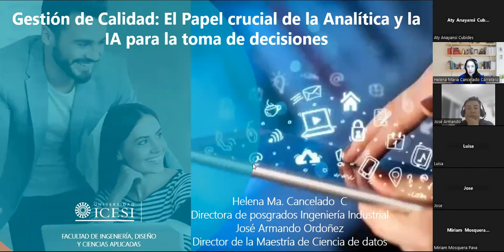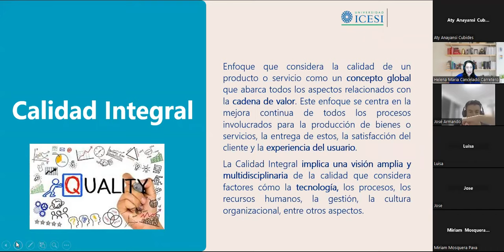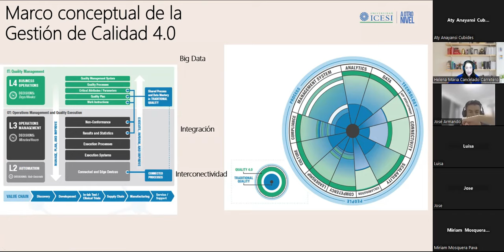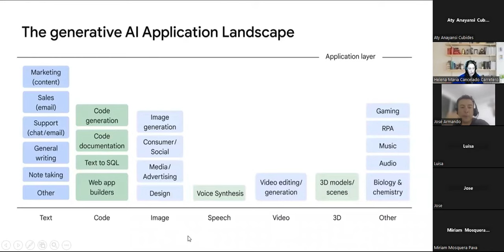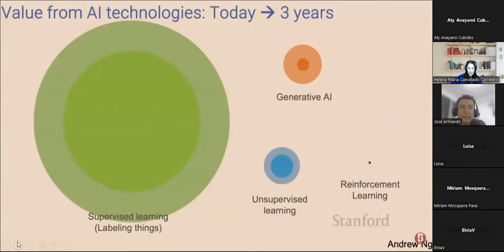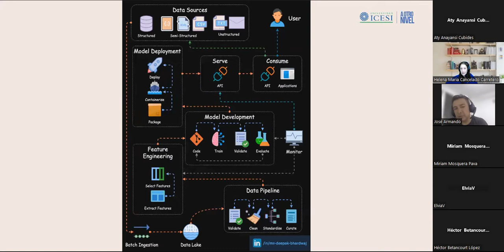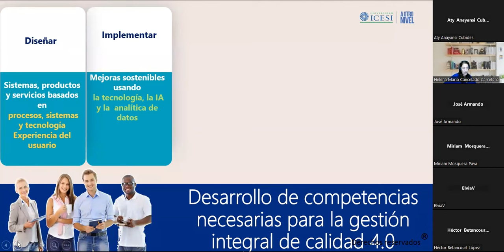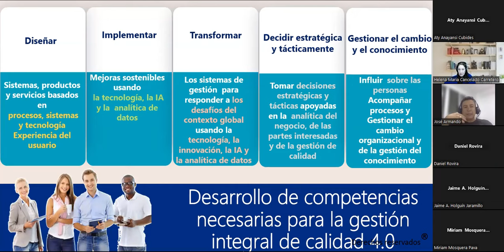El Papel crucial de la Analítica y la IA para la toma de decisiones